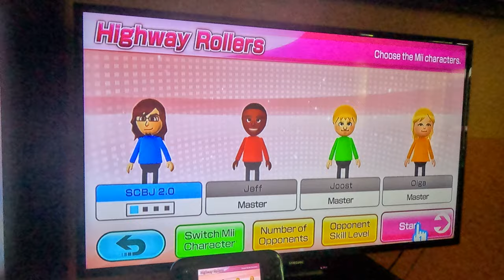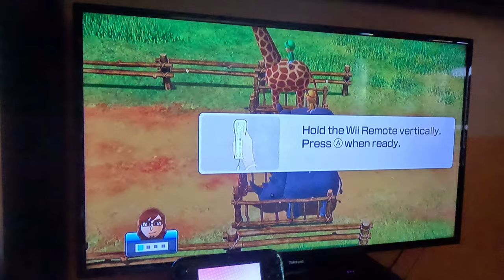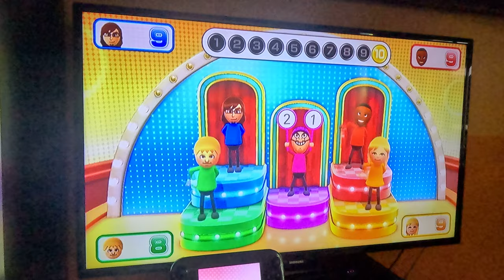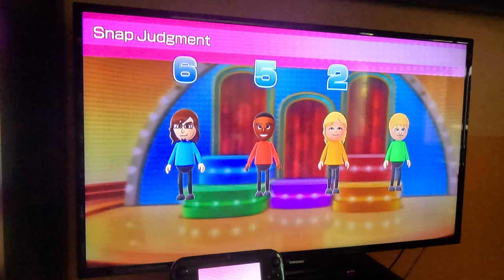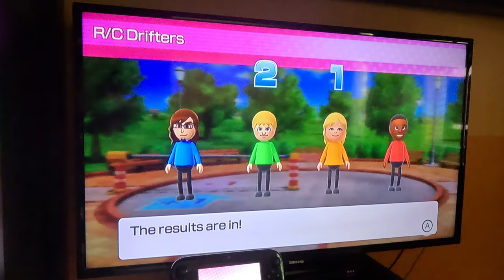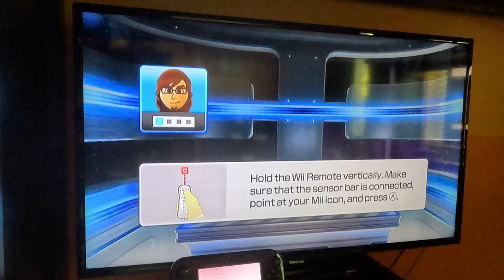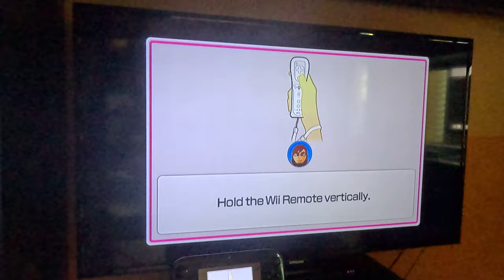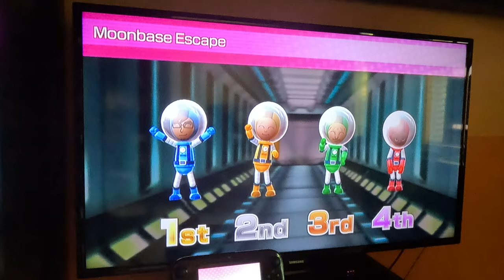(Attempt 1) Wii Party U - Highway Rollers (SCBJ 2.0 vs Master Difficulty, 4K60fps, Part 1)